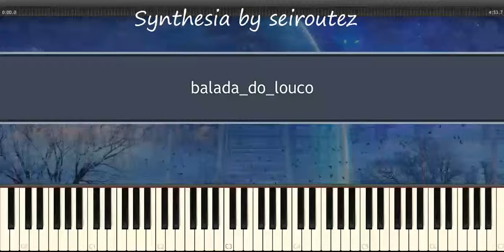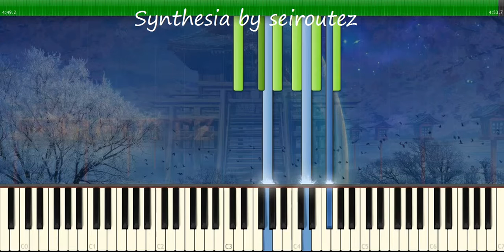[Synthesia][MIDI] balada do louco